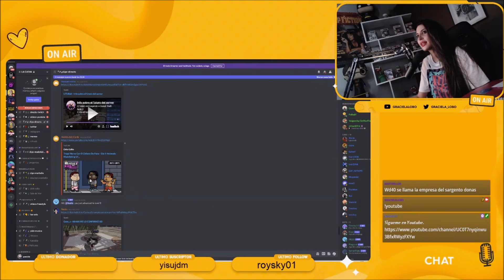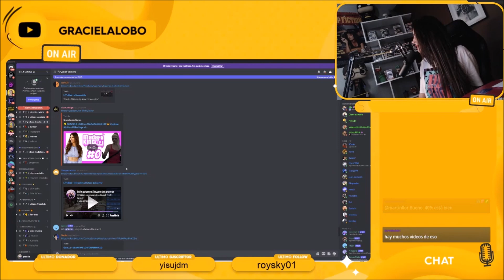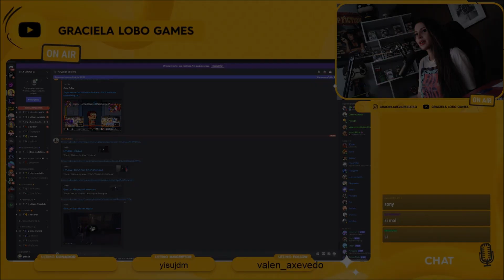Graciela Lobo Reacciona A Mi Animación Del Trippi Herna Y El Chileno